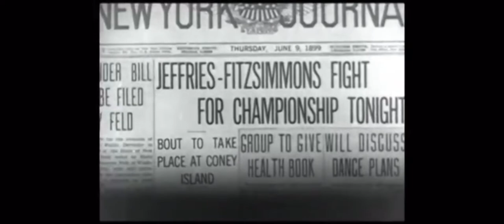James J. Jeffries - Tribute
Highlights of the legendary former heavyweight champion of the world, the boilermaker, Jim Jeffries.

Jim Jeffries - Was an american boxer who competed from 1895 to 1910, and held the heavyweight championship from 1899 to 1904. While Jeffries is most well known for his humiliating loss to Jack Johnson, he had in fact previously gone unbeaten, and had scored 7 wins against hall of famers.

the colored footage in this video, comes from the channels The Sonny Brown Breakdown and Legends of Boxing in Color.
The Gus Ruhlin fight footage is from the channel Smooth Legends.